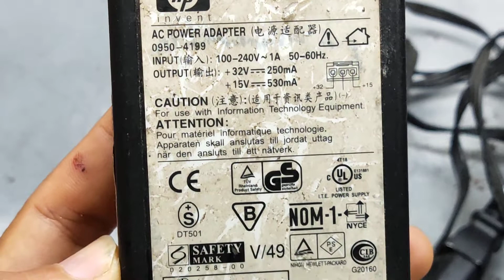Adapter 32v và 15v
Nguồn Adapter 32v và 15 v .